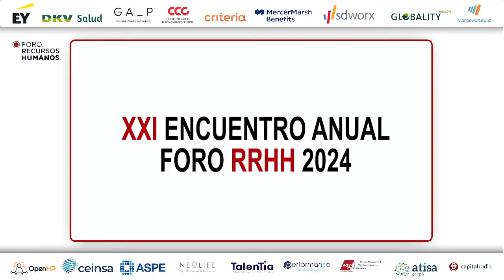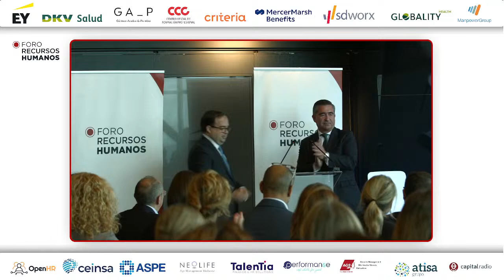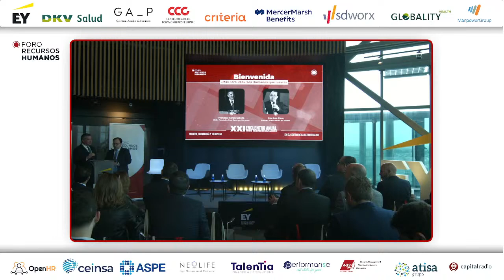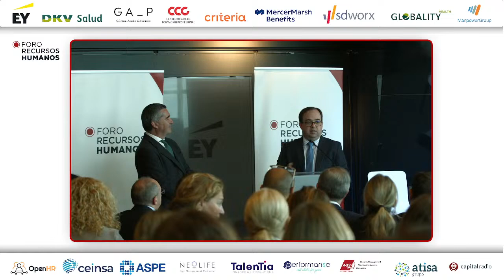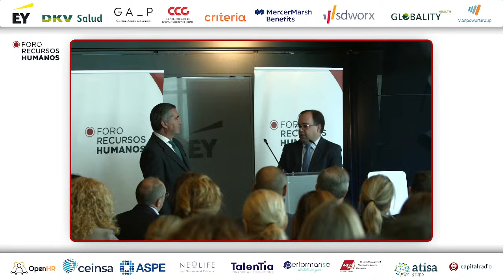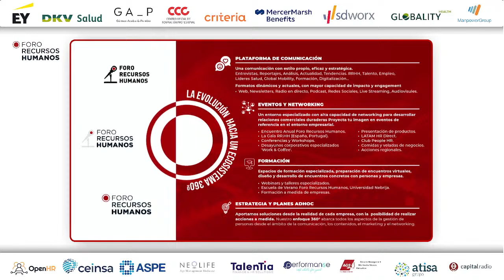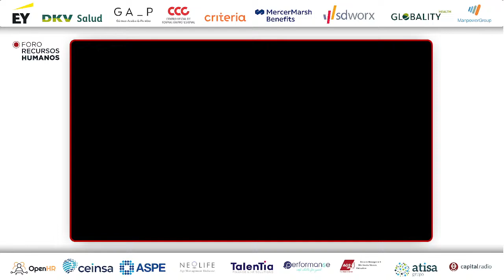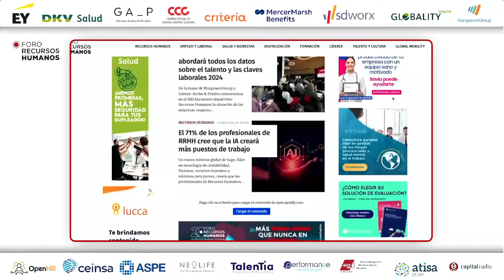Claves en la estrategia de RRHH ⭐️ Análisis ➡️ José Luis Risco, Partner Talent Leader, EY Spain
La mejor forma de comenzar un gran evento como es el XXI Encuentro Anual Foro Recursos Humanos es con una apertura oficial por parte del anfitrión de las más de 200 personas que se reunieron alrededor del ‘Talento, Tecnología y Bienestar en el centro de la estrategia HR’.

Francisco García Cabello, CEO y fundador de Foro Recursos Humanos; y José Luis Risco, Partner Talent Leader de EY Spain, dieron la bienvenida tanto a los asistentes que estaban presentes en la cúpula de EY como a las más de 750 personas que siguieron en Encuentro de forma online.

José Luis Risco hizo una breve presentación del tema centrada en los tres aspectos clave que se trataron durante la jornada.